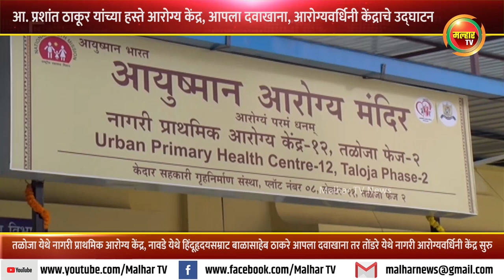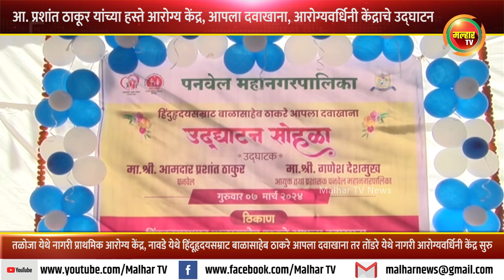आ प्रशांत ठाकूर यांच्या हस्ते प्राथमिक आरोग्य केंद्र, आपला दवाखाना, आरोग्यवर्धिनी केंद्राचे उद्घाटन